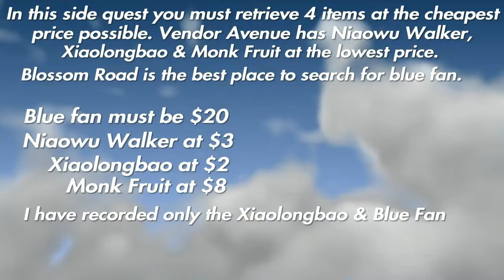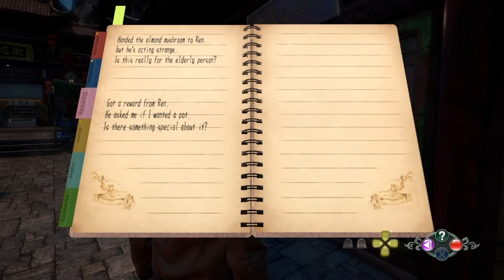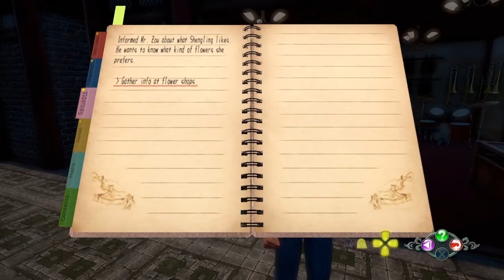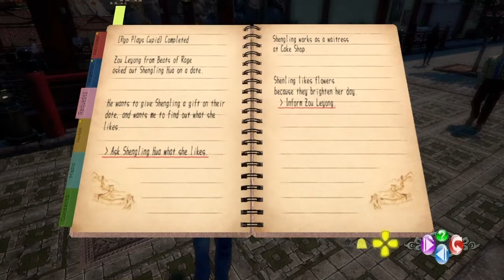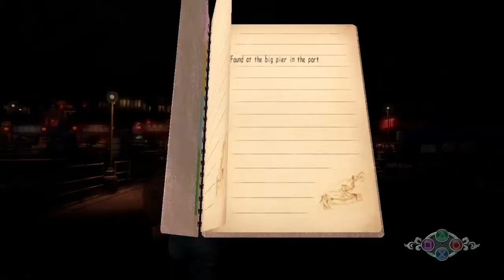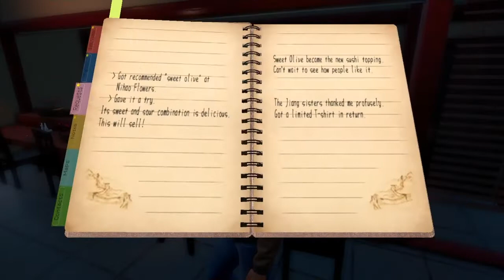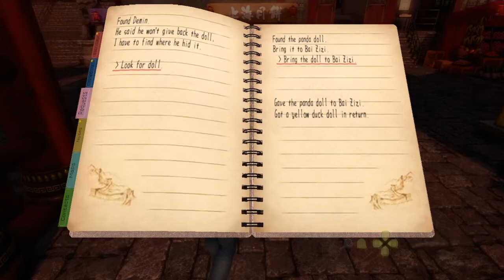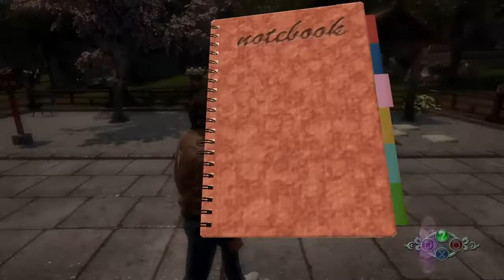Shenmue 3 Guide: All Sidequests in Niaowu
In order all 15 Niaowu side quest:
If side quest doesnt appear after one or 3 days, then continue story. Make sure to check every area for side quest before you continue story.

Wagon Bus - Go to the Funny Masks stand to begin the quest. He will request a Wagon Bus capsule toy from the Car Series.

Appears when find vendor avenue for the first time.

A Wise Purchase - To begin the quest, go to the area in the port where you disembarked from the boat and you should see a woman in blue named Xing.

Appears when looking for blossom road.

Catch the Skipper! - Ma Jialing at the front desk of Hotel Niaowu will ask you to collect a hotel fee.

Appears when blossom road is found. Could take some days to appear so keep an eye on this one.

Ren to the Rescue - Ren will roam around the area near Hotel Niawu once you first encounter him speak to him to begin the quest.

If you found Ren for the first time go to ferry terminal area to get side mission. If he is not there keep looking for him since he moves to other locations as well.

River Fishing Festival - Speak to Tang Yingqiu at the Get River Fish stall to begin the quest.

If you have found the red snakes boat near liu jiao shrine you have unlocked the side quest. Make sure to sleep in game before starting side quest. Start this side quest in the morning or else auto failed.

Vegetable Vigilance – Speak to Shi Zirou at the Villiage Vegetable stand to begin the quest.

Should appear when you found the Lin shiling at liu jiao shrine for the first time or a little bit further in story.

Ryo Plays Cupid – Speak to Zou Leyong from Beats of Rage to begin the quest.

When looking for Mr. Hsu at Liu He Hall or little bit further.

Pink Panda of Happiness – Speak to Lang Baodong at the Lion Smart Ball to begin the quest. She will ask you to find a pink panda. The pink panda can be won at the Lucky Hit stand near Hotel Niaowu.

When looking for a VIP to enter Golden Goose or after beating up thugs at Golden Goose, side mission should unlock.

Guilin Roll Creation! – Speak to Jiang Youqun from Sushi Heaven to begin the quest. They will ask you to find 3 ingredients ideas for sushi.

After defeating thugs at Golden Goose or after losing against the thug boss for the first.

Niaowu Tour – Speak to the tour guide Wu Xiuming at the Ferry Terminal to begin the quest. He will ask you to find 6 flags.
Flag 1: Found on the pier where you disembarked from the boat.
Flag 2: Found in Vendor Avenue across from Buddha Heaven.
Flag 3: Found on the path to Hua Xiao Temple.
Flag 4: Found to the right of the Liu Jiao shrine entrance.
Flag 5: Found behind the second section of Liu Jiao shrine.
Flag 6: Found to the right of the Golden Goose.

After defeating thugs in the golden goose or after losing against thug boss for the first time, side quest should appear.

Hidden Treasure – Speak to Bai Zizi from the Exotic Books bookstore stand to begin the quest.

After defeating thugs in the golden goose or after losing against thug boss for the first time.

Makeover Girl – Speak to Shi Weimin from Stonehead Haircuts to begin the quest.

After losing to the thug boss a second time or a little bit further, the side quest should appear.

Stolen Sutra – Speak to Lin Shiling at Liu Jiao shrine to begin the quest.

After losing to thug boss a second time or a little bit, side quest should appear.

Troubled Drug Store – Speak with Pan Zhiyao from the Healthy Drug pharmacy.

When finding out what fighting style the thug boss was doing or a little bit further, side quest should appear.

The Greatest Fortune - Speak with Shi Jiesheng at the Lucky Number Fortunes shop.

Appears when you need 5000 yuan to buy the baji quan arcane book. Before buying the book go to the promenade and a cutscene will appear about a fortune teller who can make anyone rich. Then go to Hotel Niaowu and Ma Jialing will also tell you about the fortune teller. Shenhua will talk about it as well. The next day talk to the fortune teller to begin side quest.